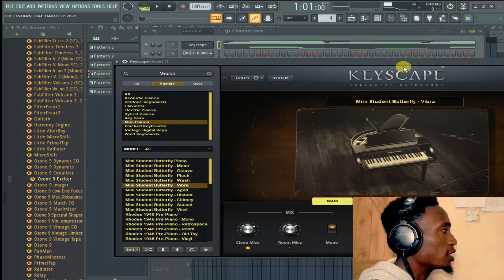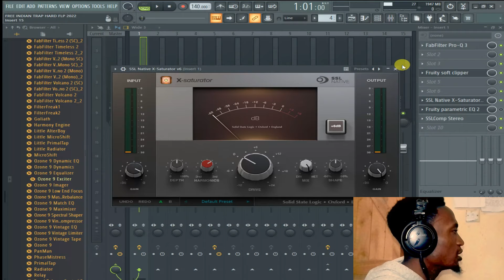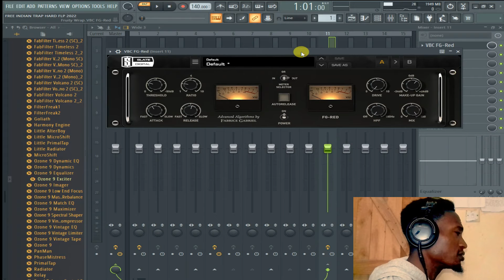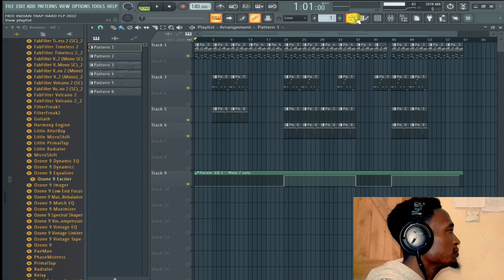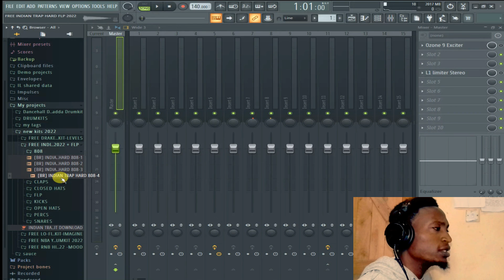FREE INDIAN HARD TRAP DRUMKIT 2022 + FREE FLP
FREE INDIAN TRAP DRUMKIT
FOLLW ME ON INSTA🎹📷📸

Download this kit here

content in kit
kicks
snares
hi hats
claps
FLP
808
percs👏
 & more 😉